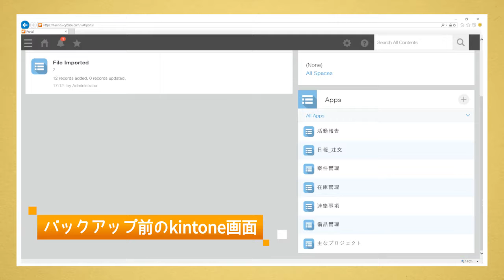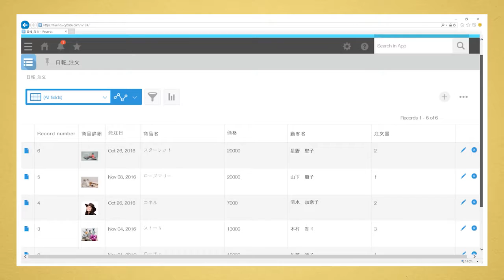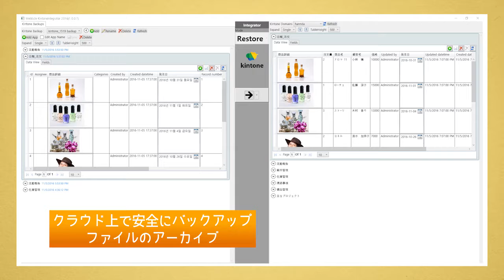Intro : Webticle Backup for kintone